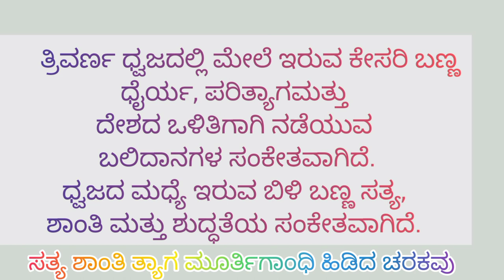ಡಾ.ಕಯ್ಯಾರ ಕಿಞ್ಞಣ್ಣ ರೈ ರವರ "ಏರುತಿಹುದು ಹಾರುತಿಹುದು ನೋಡು ನಮ್ಮ ಬಾವುಟ"🙏🙏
ಸಾಹಿತ್ಯ ಡಾ.ಕಯ್ಯಾರ ಕಿಞ್ಞಣ್ಣರೈ ಗಾಯನ : ಪ್ರಮಥ ಹೆಗಡೆ
 ಸಂಗೀತ ಸಂಯೋಜನೆ: ಶ್ರೀಯುತ ಪರಮೇಶ್ವರ ಹೆಗಡೆ